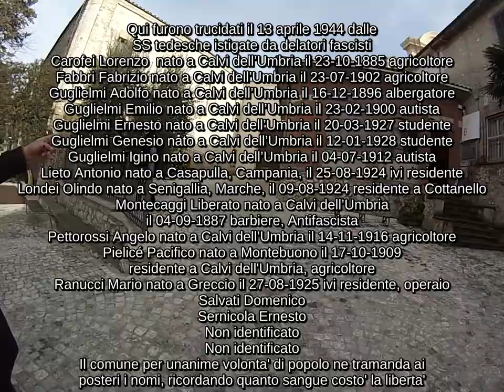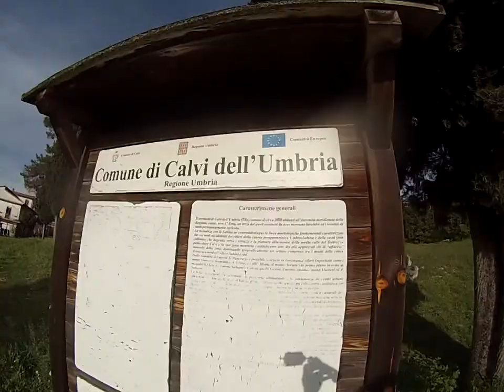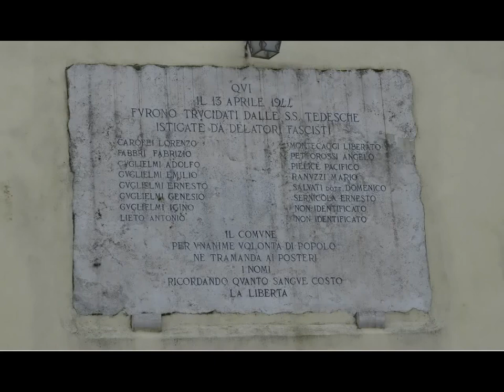Tv Lumière sui luoghi della memoria a Calvi dell'Umbria - anteprima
🎥elettritv💻📲 Anteprima dell'intervista documentario della storia del gruppo musicale Tv Lumière sui luoghi della memoria della strage nazifascista a Calvi dell'Umbria.
Tratto dal documentario: Storia dei TV Lumière sui luoghi della memoria